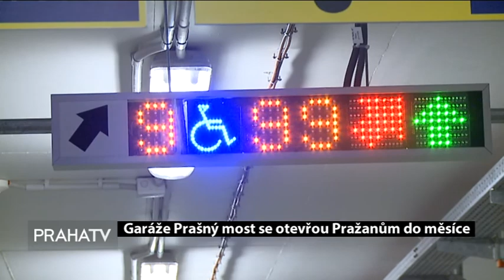Garáže Prašný most se otevřou Pražanům do měsíce